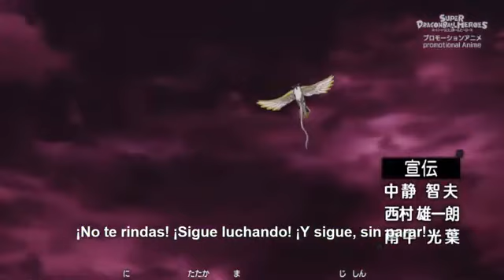DBH CAP 26 SUBESP